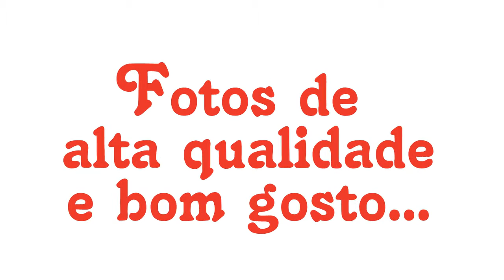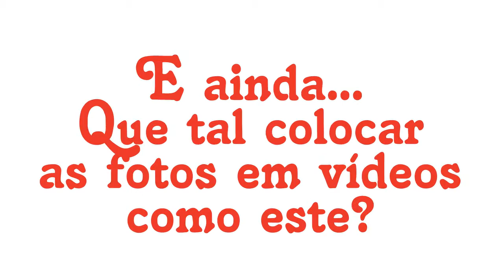Ensaio Fotográfico - LOJAdoGALLO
Ensaio fotográfico Pré-Nupcial e Pós-Nupcial. Um novo serviço da LOJAdoGALLO